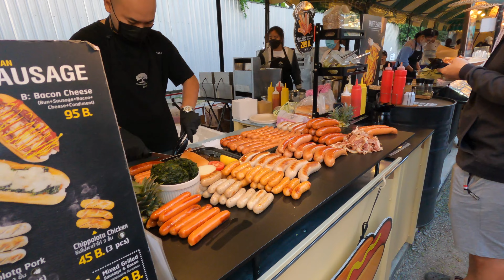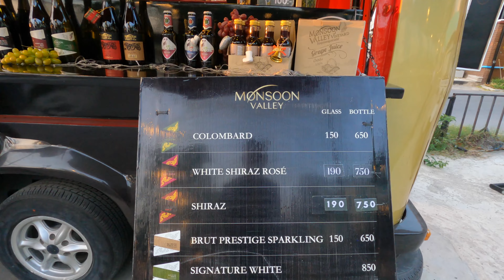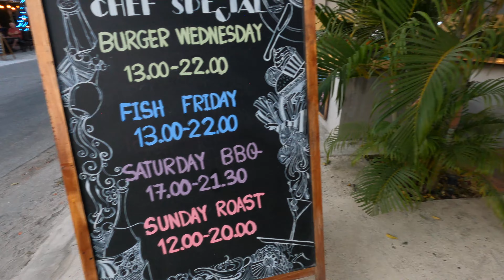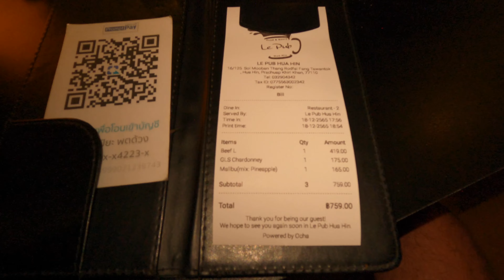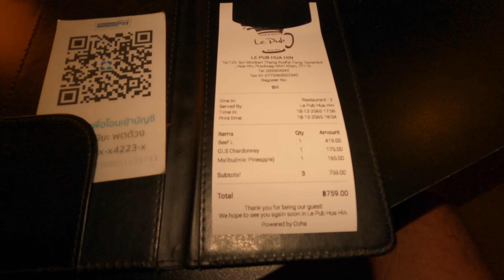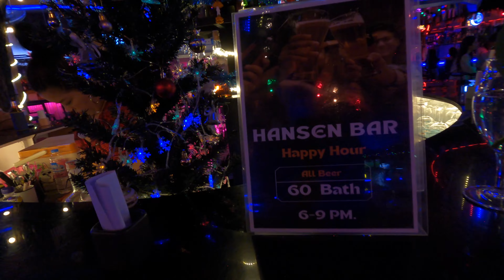Night life, Markets, Gunja Shops & Happy Days Hua Hin, Thailand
In this vlog I get on my bicycle and ride around the streets of Hua Hin, checking out the Night Life areas in Soi 94 & Soi 80.  I also have a Sunday Roast Dinner at the Le Pub Hua Hin and check out a Gunja Shop and the night markets around town. please if you enjoy the vlog consider SUBSCRIBING to my channel. Cheers